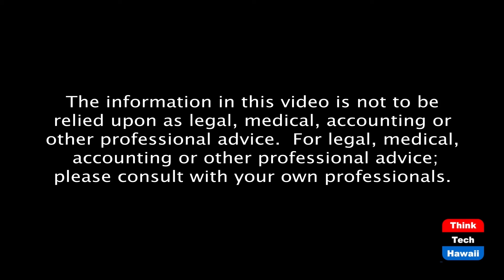Common Cause weighs in on Voting (Community Matters)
The most important issue in the country.  The host for this episode is Jay Fidell.  The guest for this episode is Sandy Ma.

Sandy Ma, Executive Director of Common Cause Hawaii, will discuss voting rights and in particular the only current surviving AVR (Automatic Voting Registration) bill SB159 being heard today in the House Judiciary and Hawaiian Affairs committees.